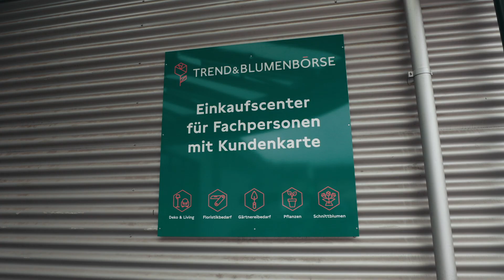Trend & Blumenbörse Image Video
WILLKOMMEN BEI DER NEUEN
TREND- & BLUMENBÖRSE LUZERN AG
Die Trend- & Blumenbörse ist ein klassischer Abholmarkt für Fachkunden (B2B). Bewährte Partnerfirmen sorgen dafür, dass die Trend- & Blumenbörse im Raum Luzern das Kompetenzzentrum für Schnittblumen, Pflanzen, Dekorations-und Bedarfsartikel ist.

Nationale und internationale Firmen bieten Ihnen ein attraktives Sortiment an.